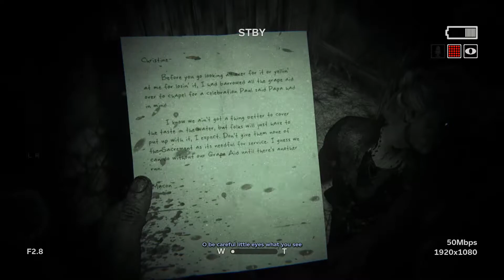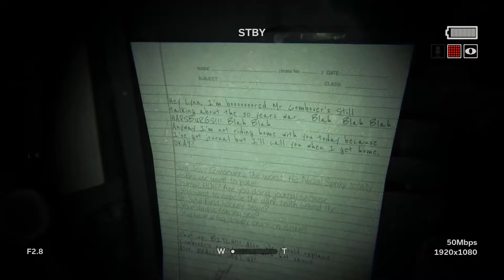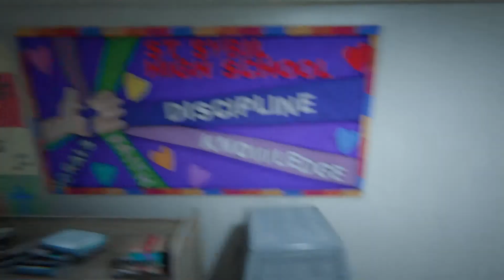Outlast 2: Outlast 2 Game Walkthrough No Commentary Part 6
This is the Outlast 2 Part 6

► Outlast 2 is a first-person survival horror video game developed and published by Red Barrels.

The player controls the investigative journalist Blake Langermann, who investigates a dilapidated rural area in Supai, near the Sonoran Desert.